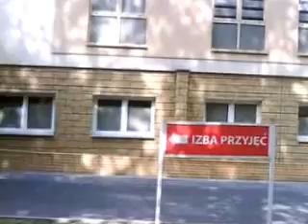DAMY RADĘ,GDY MAZUR ZA DORADZANIE NA STRONĘ PEPICZKÓW PRZEPĘDZIMY I PO LICHWIE!!!